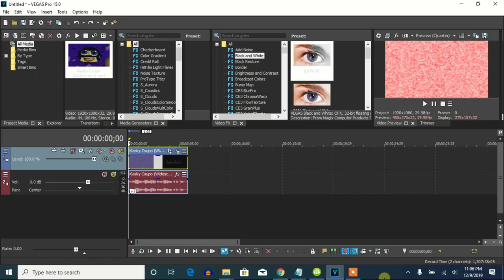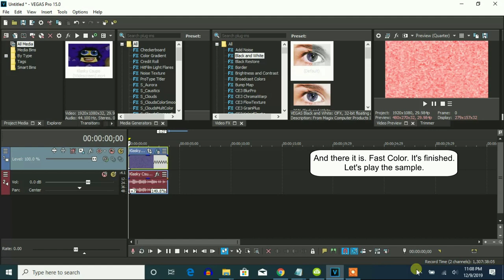How To Make Fast Color On Vegas Pro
Made today on ‎‎Monday, ‎December ‎9, ‎2019, ‏‎11:34:52 pm to ‏‎11:47:04 pm

Let's make a Fast Color effect on Vegas Pro.

WoodyWoodpeckerYes LunaGirlNo the eOne Fan POE' description:

2,434 views • Aug 6, 2016

12

2

SAVE

It can only be done with Windows Movie Maker!

Windows Movie Maker:
Brightness: 100
Visual Effects: Hue - cycle entire color spectrum
Fade audio: Fade in (fast)
Speed: 1.5x

Credit to Lolman for the effect.